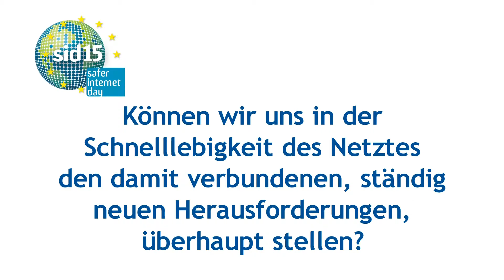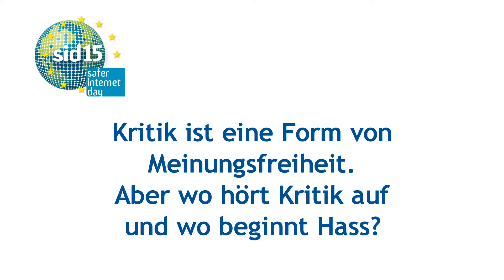Safer Internet Day 2015: Statement Renate Pepper (Direktorin der LMK Rheinland-Pfalz)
Interview mit Renate Pepper (Direktorin der Landeszentrale für Medien und Kommunikation Rheinland-Pfalz) im Rahmen des Safer Internet Days 2015